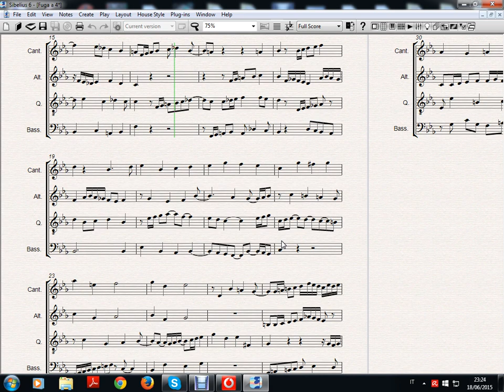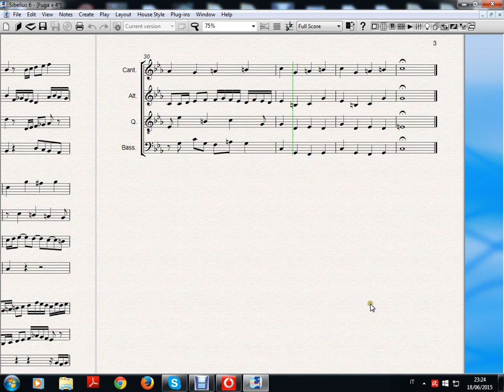Carmelo Mafali Fuga a Quattro 2013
Una fuga a 4 scritta direttamente sul software Sibelius, usando solo la tastiera del computer. Stile antico rigoroso, proto-barocco.